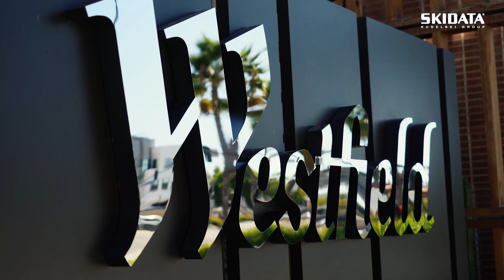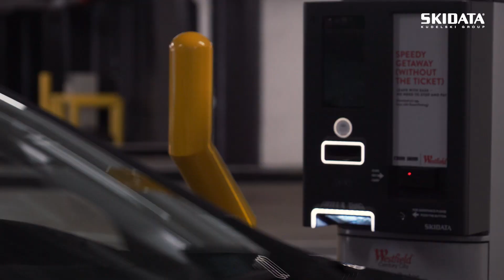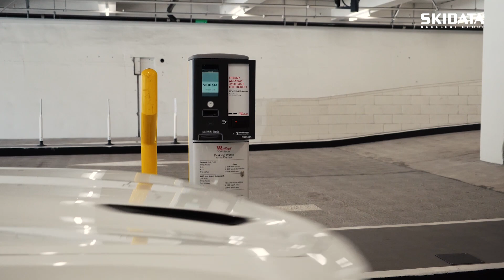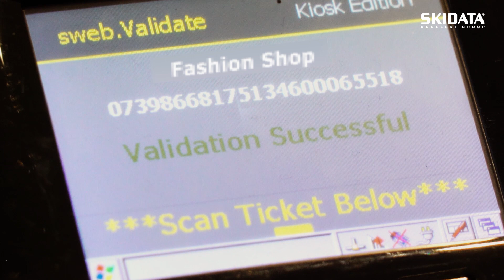SKIDATA Smart Parking at the LA Westfield Century City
SKIDATA introduces Smart Parking at the LA Westfield Century City, a 1.3 million-square-foot outdoor shopping mall, offering a high quality retail portfolio in fashion, food, lifestyle, entertainment and digital technology.

To manage their 5,000 space carpark and to make exactly the right service available for the 20,000,000 annual customers, Westfield chose SKIDATA as a provider for their vehicle access management system.
for more information on all digital solutions.

### About SKIDATA
SKIDATA is an international leader in the field of access solutions and their management. Worldwide, leading companies and operators of airports, shopping malls, cities, office buildings, hotels, hospitals, universities, ski resorts, stadiums, and amusement parks rely on secure, future-oriented, and reliable access solutions for people and vehicles. SKIDATA is the reliable partner from first consultations to perfect service. SKIDATA places great value in providing solutions that are intuitive, easy to use, and secure for the end customer. The integrated concepts of SKIDATA solutions help clients optimize performance and maximize profits. SKIDATA is part of ASSA ABLOY Group, the global leader in access solutions. Every day, we help billions of people experience a more open world.